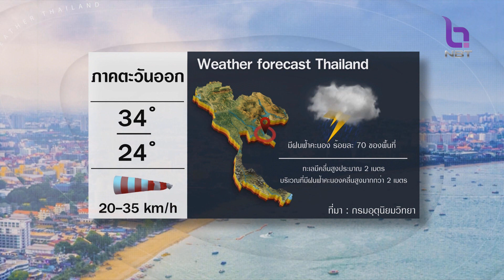สถานีอากาศ NBT ข่าวเที่ยง วันที่ 8 มิถุนายน 2566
ร่องมรสุม และลมมรสุม ยังทำทั่วไทยมีฝนตกหนักถึงหนักมาก ต้องระวังการเกิดน้ำท่วมฉับพลัน น้ำป่าไหลหลาก ติดตามกับสถานีอากาศ NBT